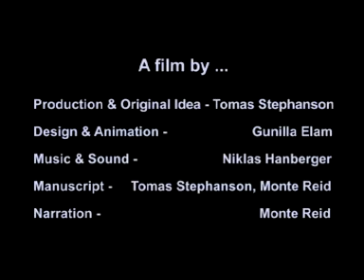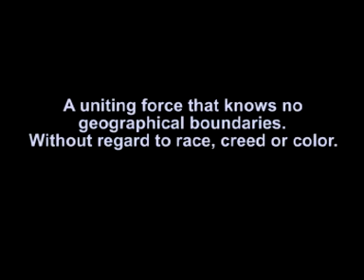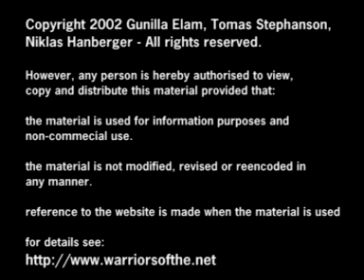How TCP/IP Works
TCP/IP expounded - original flick

Ericsson